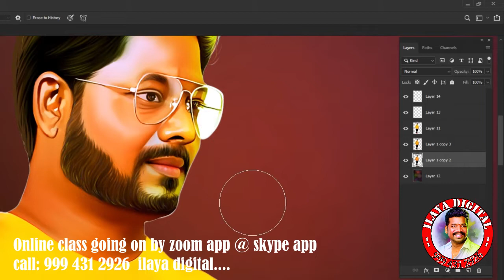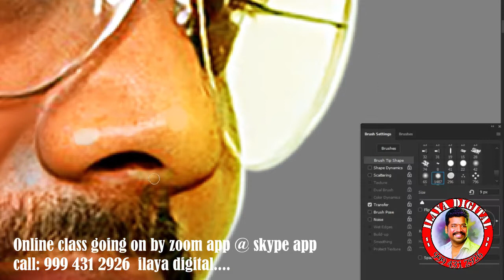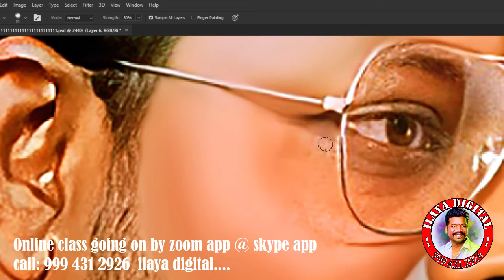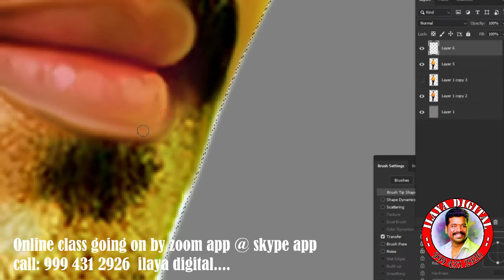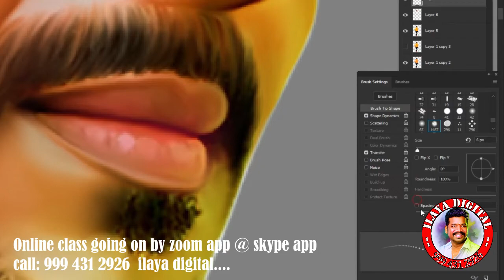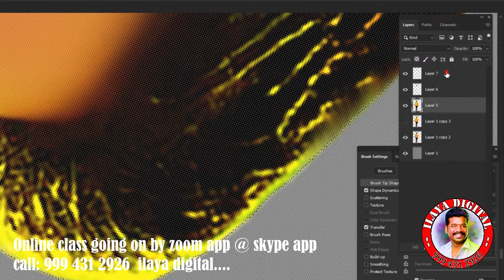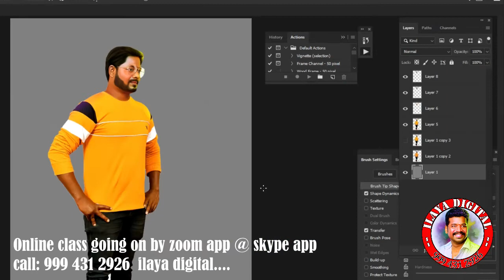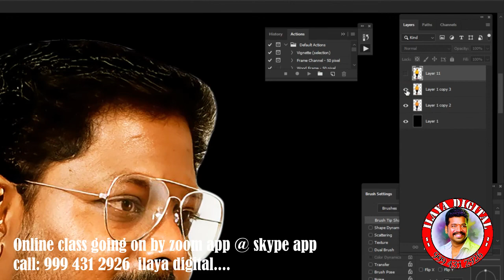Low qulaity photo Digital painting/Digital painting /Digital Painting tips/ Full Video